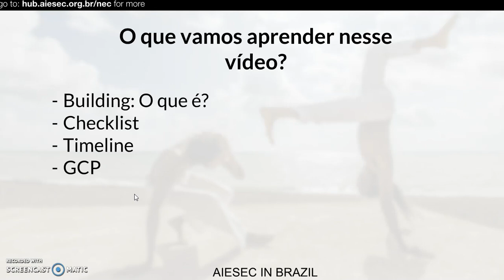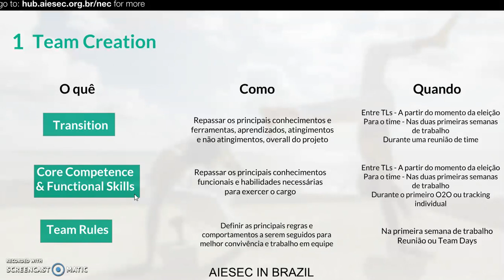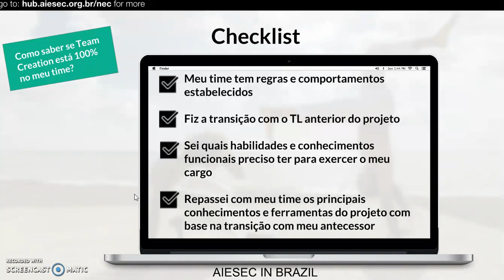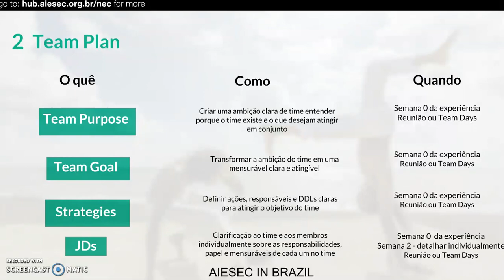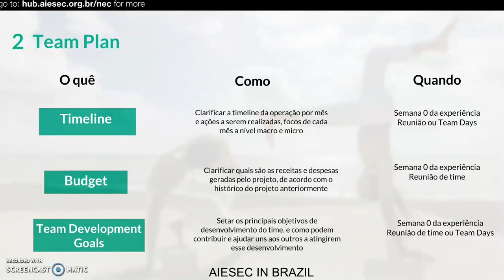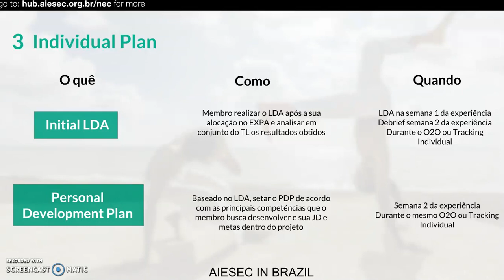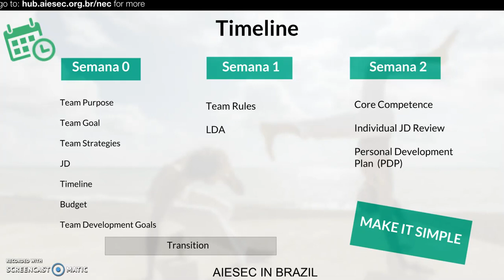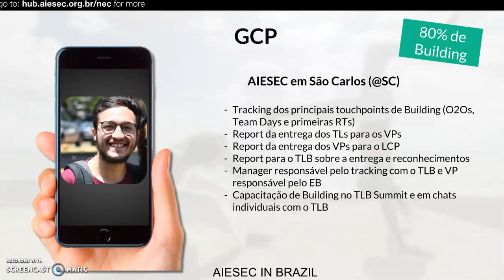Building - TS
Esse vídeo faz parte do Ciclo Nacional de Educação 2019.1, para membros da AIESEC no Brasil!